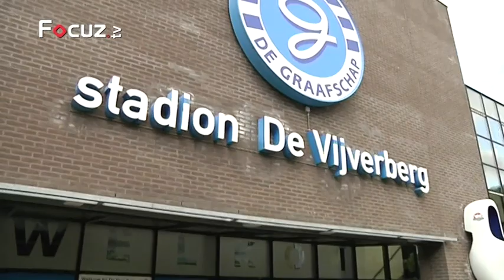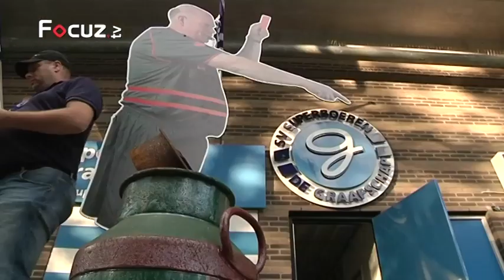Studio De Graafschap - 21 augustus 2014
Studio De Graafschap vanuit de kantine van vv VIOD met Vincent Vermeij, Rob Kelderman, Wilhard Knipscheer en Anton Seggelinck